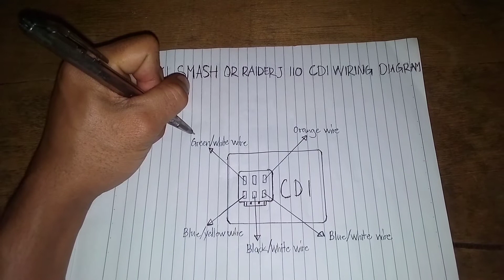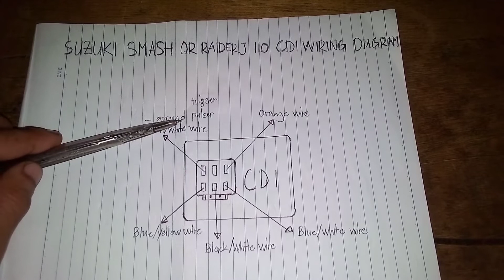SUZUKI SMASH 110 AND RAIDER J110 CDI WIRING DIAGRAM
SUZUKI SMASH 110 AND RAIDER J110 CDI WIRING DIAGRAM ‎@RDWORKS IDEAS